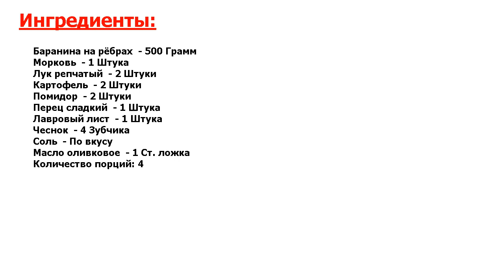★ЗАКУСКА ЗАТМИТ ВСЕ БЛЮДА НА ПРАЗДНИЧНОМ СТОЛЕ★ ХОМШУРБО ★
★Новейший, идеальный рецепт● Хомшурбо — таджикский сырой суп, чем-то напоминающий шурпу● Сырой, потому что ингредиенты добавляются в суп сырыми, не обжаренными● От этого блюдо становится менее калорийным, но не менее вкусным●